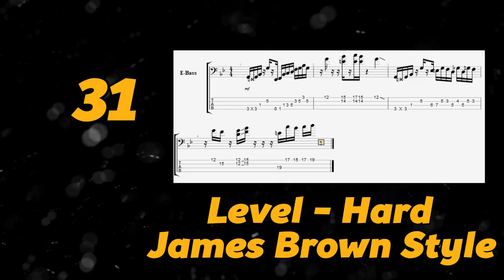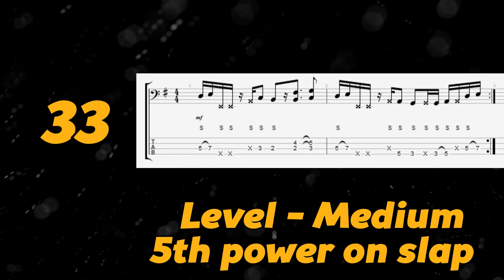ШО ПОЛАБАТЬ #11 | Brown style, Pentatonic, 5th power slap.